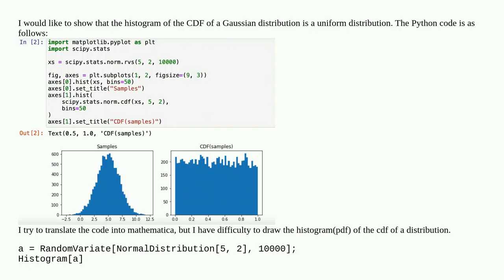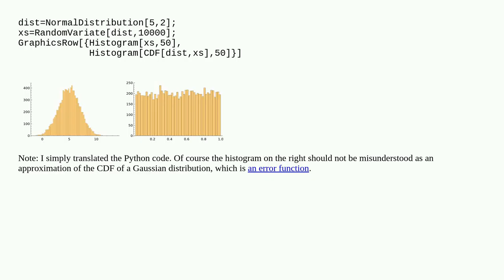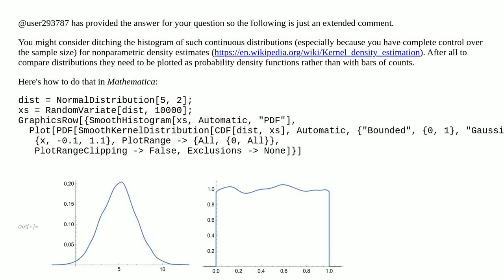Draw the histogram of the CDF of a Gaussian Distribution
A special thanks goes out to the community